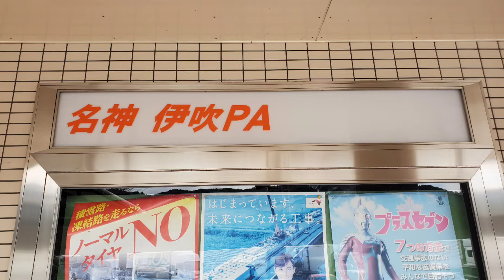そびえる伊吹山のふもとのパーキングで雪を楽しむイブキの娘と孫娘。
名神高速道路の伊吹パーキングエリアで休憩。
先ごろの名神高速での立ち往生の発生場所の近くだと思います。
スタッドレスタイヤ装着で来ていますが私は長靴を持って来るのを忘れました。